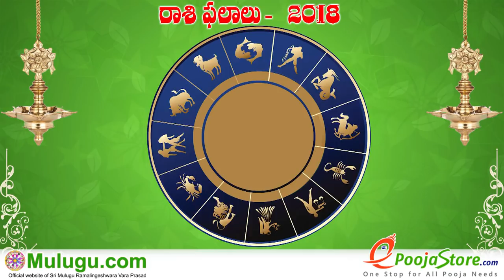Weekly Rasi Phalalu November 18th - November 24th 2018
Weekly Rasi Phalalu November 18th - November 24th  2018,  శ్రీ ములుగు రామలింగేశ్వర వర ప్రసాదు సిద్దాంతి , Sri Mulugu Ramalingeswara Vara Prasadu Siddanthi, Mesha Rasi (Aries Horoscope) మేష రాశి, Vrushaba Rasi (Taurus Horoscope) వృషభ రాశి, Mithuna Rasi (Gemini Horoscope) మిధున రాశి,  Karkataka Rasi (Cancer Horoscope) కర్కాటక రాశి, Simha Rasi (Leo Horoscope) సింహ రాశి, Kanya Rasi (Virgo Horoscope) కన్య రాశి, Tula Rasi (Libra Horoscope) తులా రాశి, Vruschika Rasi (Scorpio Horoscope) వృశ్చిక రాశి, Dhanussu Rasi (Sagittarius Horoscope) ధనస్సు రాశి, Makara Rasi (Capricorn Horoscope) మకర రాశి, Kumba Rasi (Aquarius Horoscope) కుంభ రాశి, Meena Rasi (Pisces Horoscope) మీన రాశి